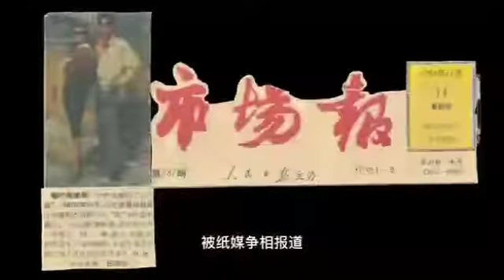七匹狼品牌名是怎么来的?背后或许有你不知道的事儿